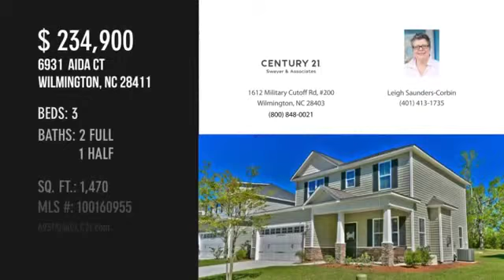Home For Sale 6931 Aida Ct Wilmington NC 28411 CENTURY 21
Century 21 Sweyer & Associates presents 6931 Aida Court, Wilmington, NC 28411. 3 bed, 2.5 bath newer home situated just outside the city limits. Features an open floor plan, laminate flooring, granite countertops, stainless appliances, walk-in closet, covered patio and spacious backyard.